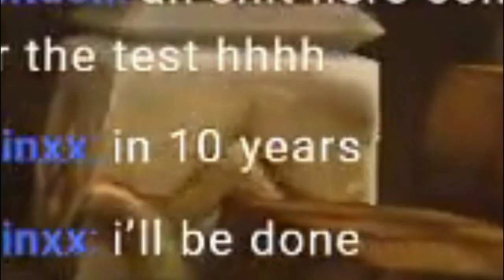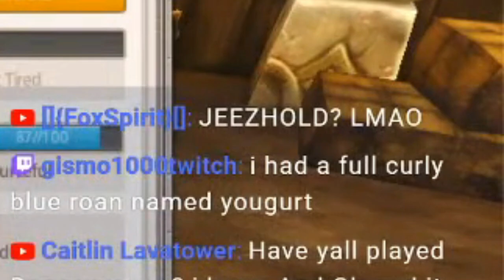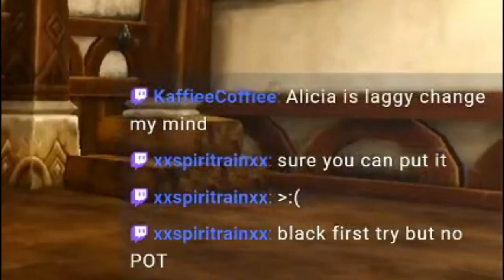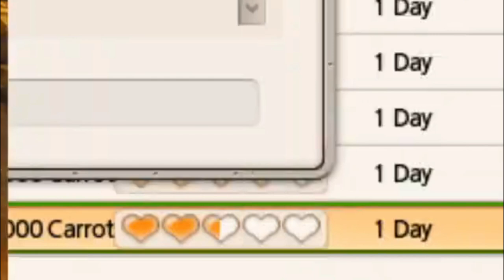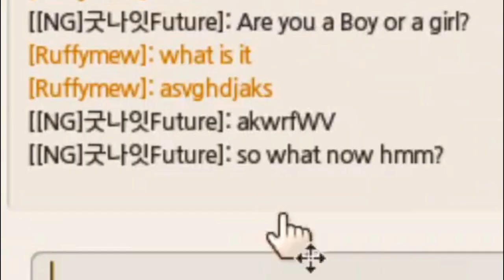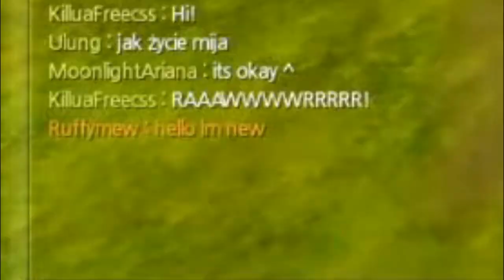I'm Quitting AO - Breeding Commentary [with voice] - │Alicia Online │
this game do be makin us want to quit sometimes lmao

I stream every Tuesday and Thrusday at 5:30pm GMt and Sundays at 4:00pm GMT. So come by and say hi! I also uplaod my stream schedule every week in the communit ytab so be sure to check there to see what we're up to this week!

-=Info=-